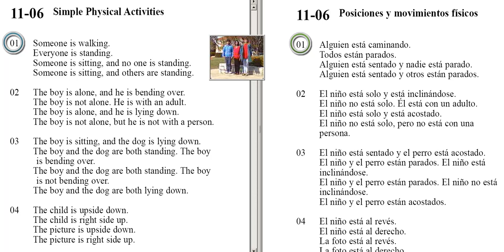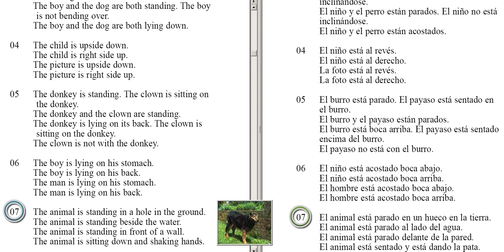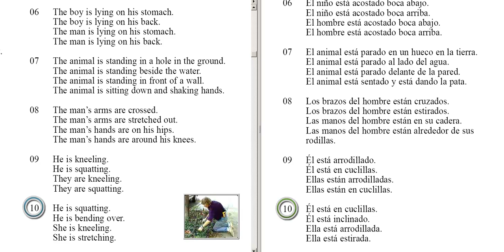Simple Physical Activities Unit 11 - 06 (English For Spanish)